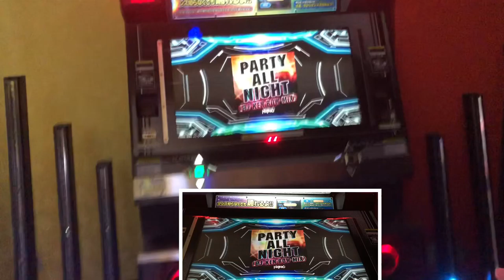【DDR WAVE】PARTY ALL NIGHT(DJ KEN-BOW MIX)【DDR A20 PLUS】 DDR DDRA20PLUS 町田ラウンドワン2021年3月11日